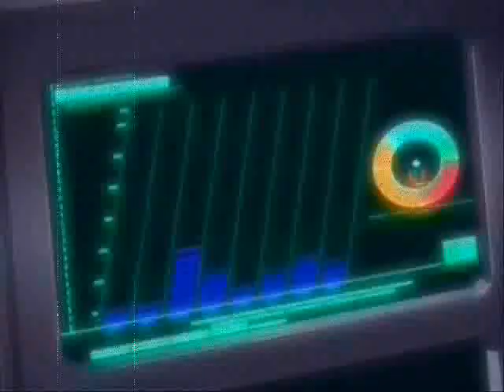It's Coming, The Seventh Swell! V2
*NOTE: For High Quality simply add (&fmt=18) at the end of the URL, minus the parentheses of course. This will work with any video on YouTube.*

w00t! Here's my 2nd version of an old AMV. Also, I'm going to play a game with everyone! Can you tell which one of the '7th Swells' in this AMV isn't really a '7th Swell' at all? (Obviously the clips in the Promised Land don't count)
*UPDATE: It isn't the Seven Spectrum either*

Here's a hint to help: Catch you on the flip side!

25 Points if you can figure it out
50 Points if can name what the phenomenon was!